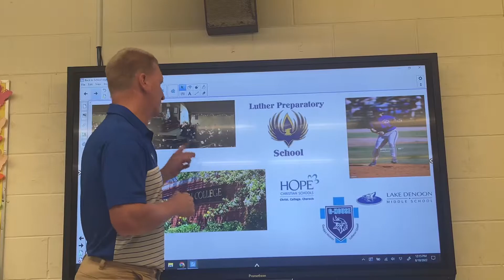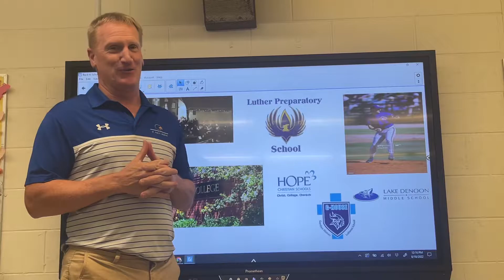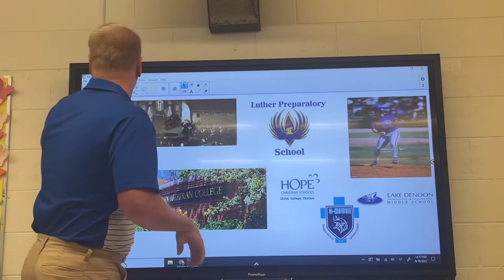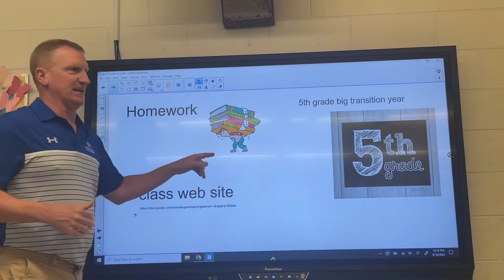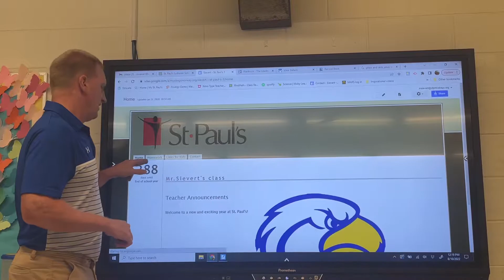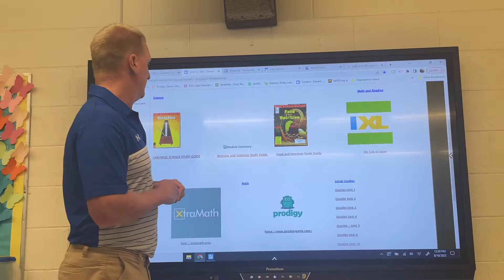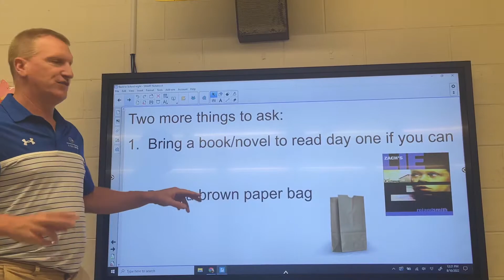Welcome back to school 5th grade 2022-23